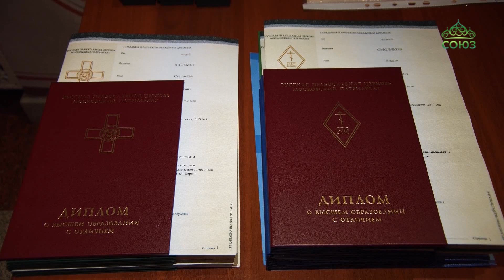В Екатеринбургской духовной семинарии состоялся выпускной акт.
В день празднования Собора Всех святых в Екатеринбургской духовной семинарии состоялся выпускной акт. Дипломы выпускникам духовной школы вручил митрополит Екатеринбургский и Верхотурский Евгений.